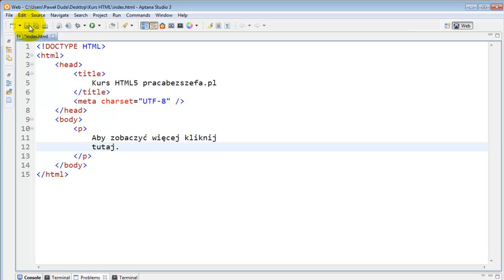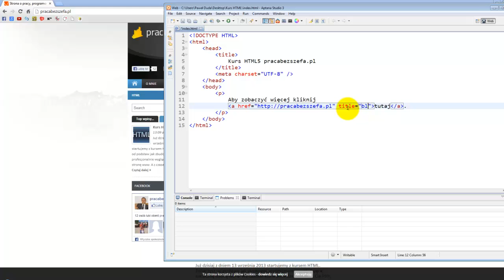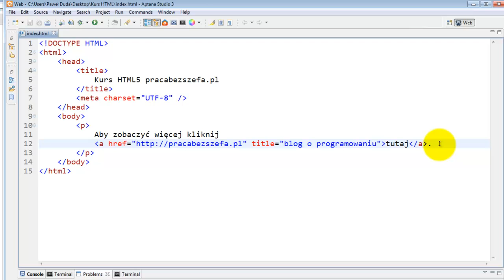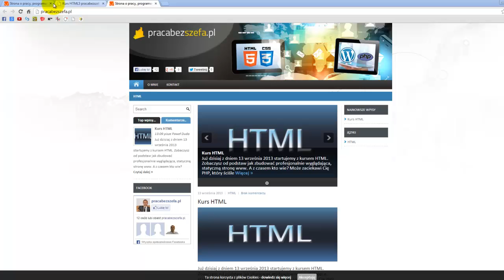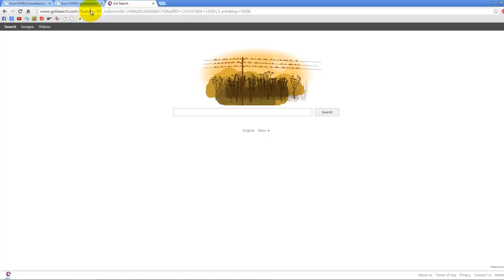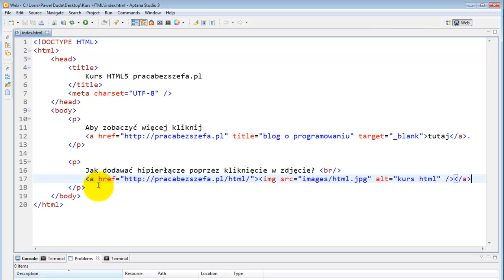Hiperłącza w HTML